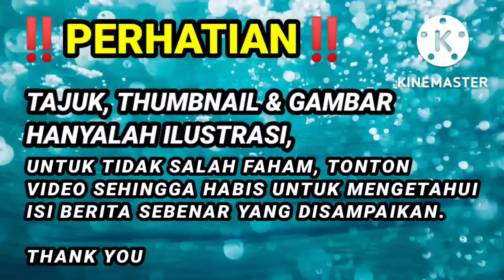17 MINIT LALU:BERITA BURUK PALING MENGEJUTKAN TUN DR MAHATHIR! JIKA INI BENAR,TUN M BAKAL DITANGKAP?